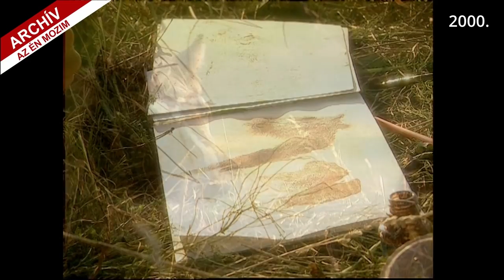AZ ÉN MOZIM: BALÁZS ÉS A LOVAK, 2000. /// Friderikusz Archív 52.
Az én mozim című riportsorozatában egyszerű, hétköznapi embereket mutatott be Friderikusz Sándor. Alanyaira újságcikkek eldugott hírei között vagy nézői levelek nyomán talált.
Egy tévénéző hívta fel a figyelmét erre a fiatalemberre, aki a Buda-környéki hegyekben él lovaival, akiket mindennél jobban szeret. Balázs története akár másé is lehetne, de Balázs tiszta arca, embersége megismételhetetlenül csak az övé.

Egyszeri vagy rendszeres banki átutalással is segíthet. Ehhez a legfontosabb adatok:
Név: TV Pictures
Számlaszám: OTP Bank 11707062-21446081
Közlemény: Podcast-támogatás

Ha külföldről utalna, nemzetközi számlaszámunk (IBAN - International Bank Account Number):
BIC/SWIFT-kód: OTPVHUHB